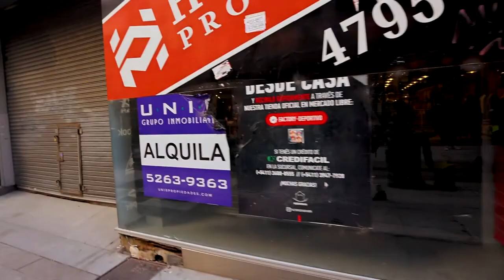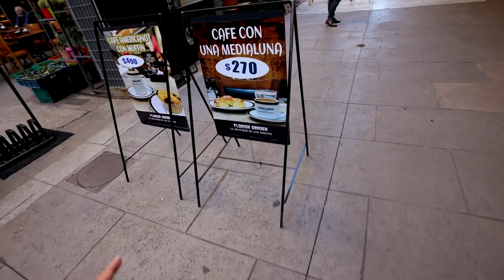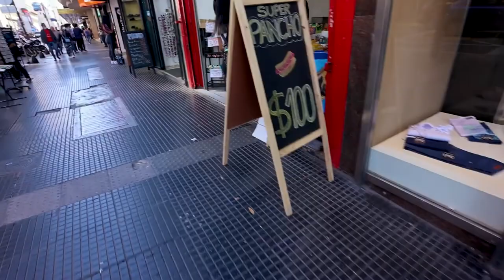Egipcio.Caminando por las calles de Buenos Aires - مشي في شوارع بوينس ايريس